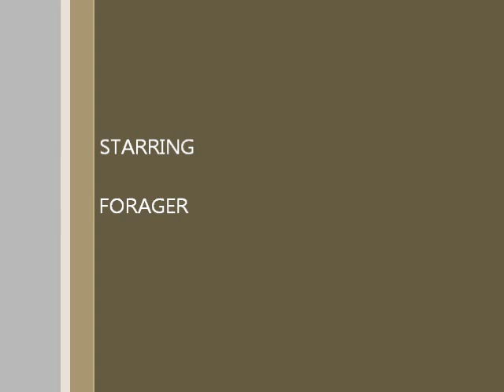FORAGER FILMS LOBSTERS 1